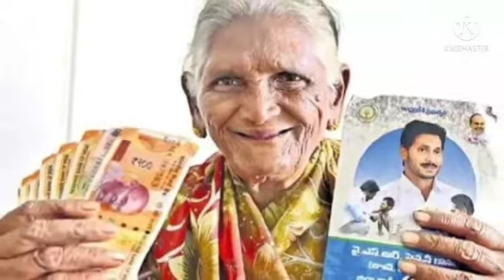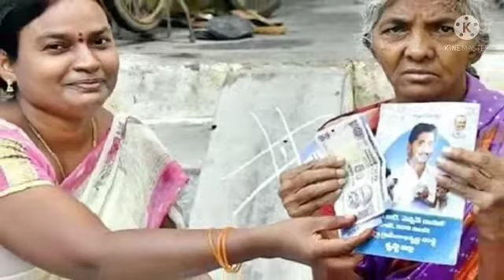||నవంబర్ పెన్షన్ పై శుభవార్త,||ఏపీ లో పెన్షన్ పై శుభవార్త,||APPENSIONS,||YSRPENSIONKANUKA,APSCHEME,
||ysrpensionkanuka,